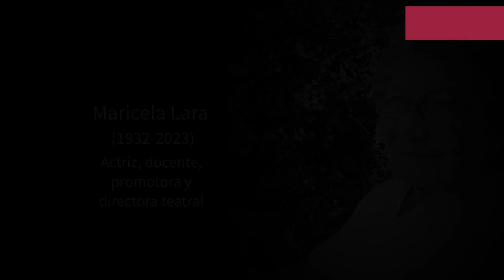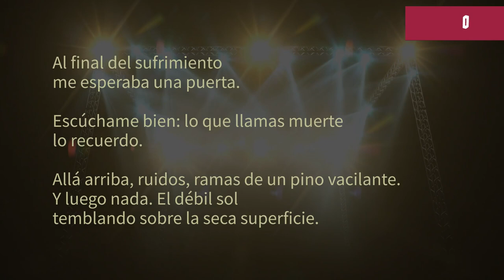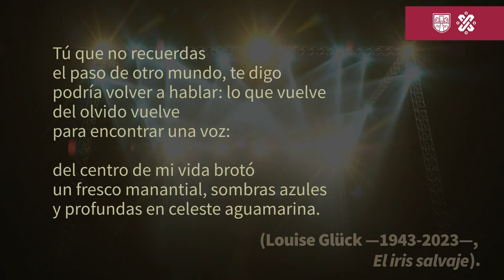2023 - In memoriam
A punto de concluir el 2023, rendimos homenaje a quienes se nos adelantaron, agradeciendo el legado de creatividad, talento y pasión que nos brindaron y que seguirá inspirándonos durante muchos años.